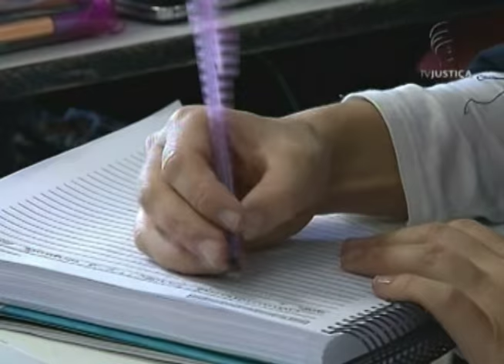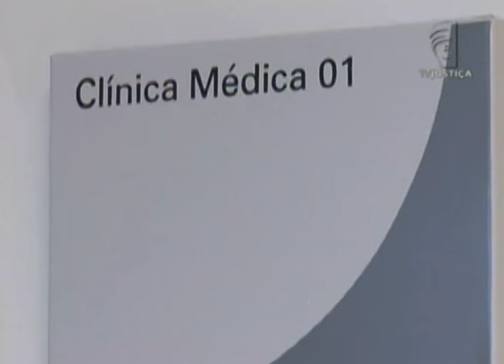Jornal da Justiça- Vagas Concurso Público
Todo concurso público tem um período de validade e dentro desse prazo podem surgir vagas excedentes, mas um candidato não concordou com a forma com que essas vagas foram preenchidas e o caso foi parar no Superior Tribunal de Justiça (STJ).

Veja detalhes na reportagem de Damaris Bubans!